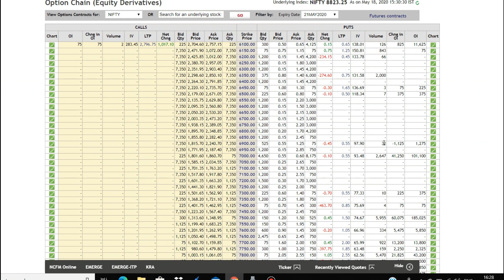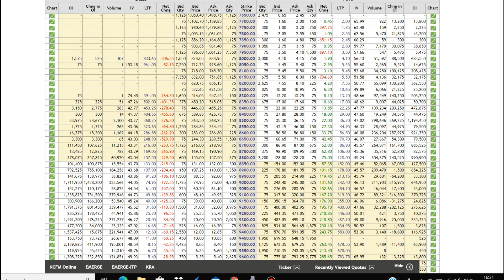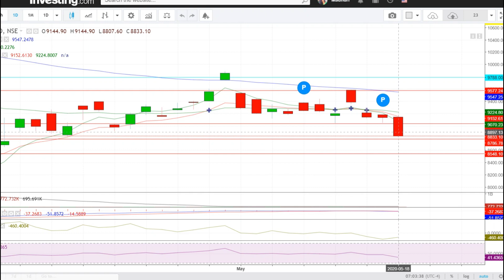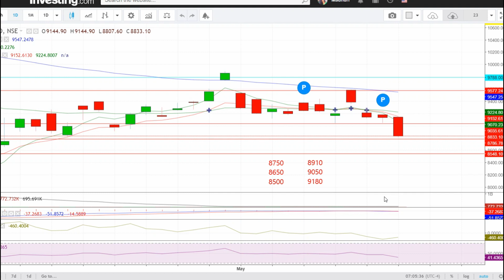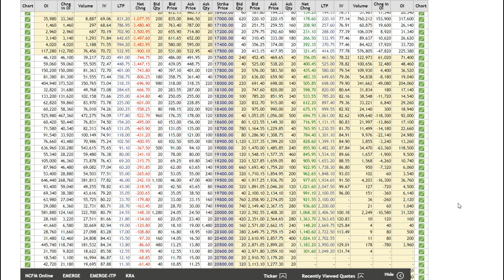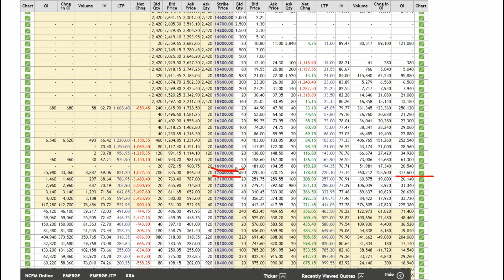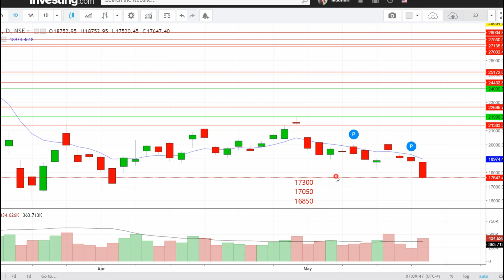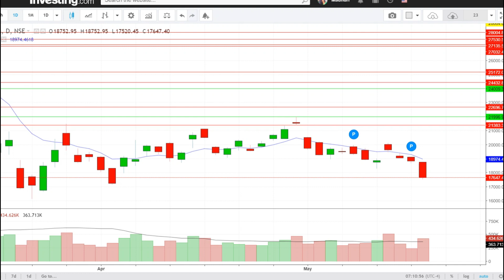Bank Nifty & Nifty tomorrow 19th MAY 2020 Daily Chart Analysis - Option Chain Analysis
In This Video You will find Out the Nifty and Bank Nifty Important Intraday Trading Levels for tomorrow 19th MAY THURSDAY.
Nifty and Bank Nifty Outlook for 22nd MAY
Nifty 50 - Bank Nifty Trading -19th MAY 2020 - Option Chain Analysis

nifty bank,
nse,
nifty meaning,
nifty 50 meaning,
nifty future,
चार्ट एनालिसिस
निफ़्टी चार्ट एनालिसिस
निफ़्टी चार्ट
intraday trading setup for tomorrow 19th MAY
nifty tomorrow
nifty today chart
nifty chart
bank nifty today chart
nifty charts
nifty chart
nifty options trading strategies 22nd MAY 2020
bank nifty
nifty strategy
nifty analysis
bank nifty today
nifty chart
nifty 50
nifty options trading strategies 19th MAY 2020
nifty 50 today
banknifty
intraday trading
intraday
bank nifty technical analysis
banknifty
Bank nifty
banknifty analysis
banknifty analysis 19/05/2020
banknifty
bank nifty
nifty bank
WEEKLY OUTLOOK OF NIFTY & BANK NIFTY
nifty outlook

nifty chart
nifty charts
nifty chart
Bank nifty
nifty strategy
nifty analysis
Bank nifty today
nifty chart